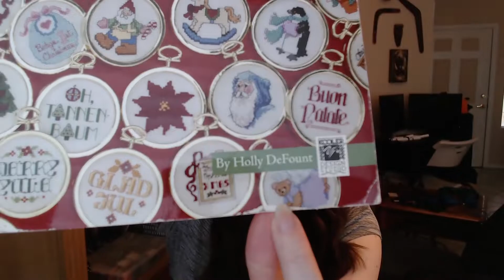Flosstube - Christmas Minis - Angel Bear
This is the angel bear pattern from "101 Christmas Minis Book 2" from Leisure Arts by Holly Defount.

Instagram 18 for the HAED Four Heavenly Beasts by Kayomi Harai which you can purchase